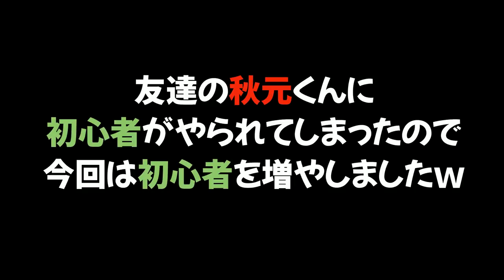【初心者3人vsウデマエS】初心者が集まればウデマエSの友達に勝てるんじゃないか？ｗｗｗ【スプラトゥーン２】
スプラ2初心者とウデマエがSの友達とタイマンしてもらったんだけど何かがおかしい. 。

。 PURPLE
　　　　　　　　　　　　　　　　敬称略